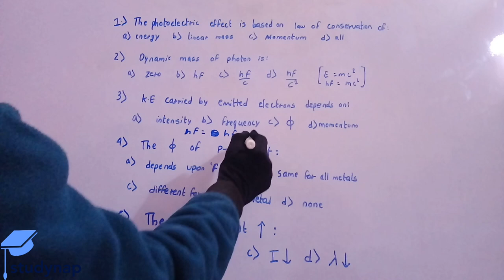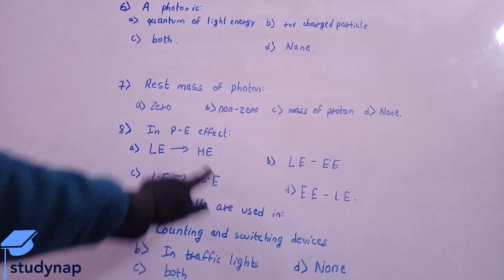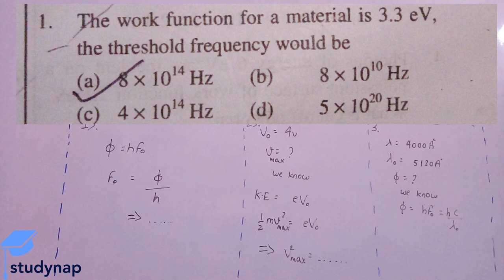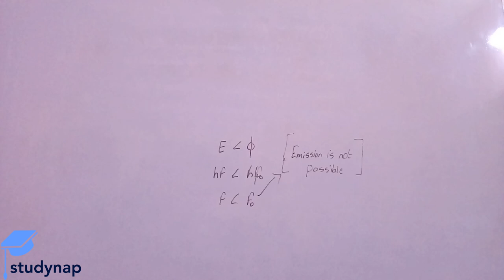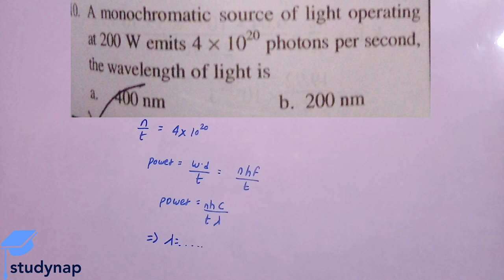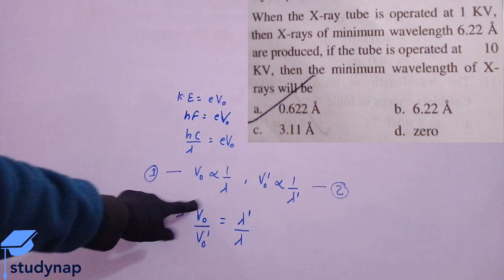Photoelectric effect numerical in 1 video | IOE | IOM | revision | 1 and 2 marks questions